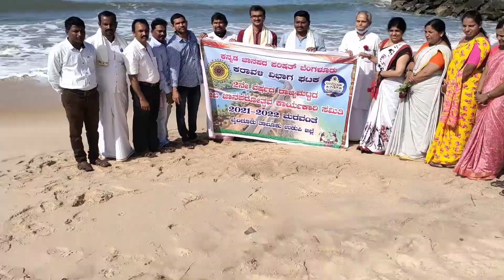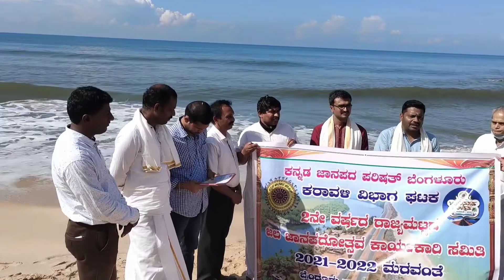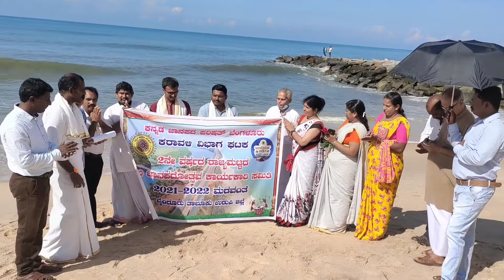ಜಲ ಜಾನಪದೋತ್ಸವ#folk ಜನಪದ ಜಾನಪದ |ಮನವಿ|ಬ್ಯಾನರ್ ಬಿಡುಗಡೆ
ಉಡುಪಿ ಜಿಲ್ಲೆಯ ಬೈಂದೂರು ತಾಲ್ಲೂಕಿನ ಮರವಂತೆಯಲ್ಲಿ ಕನ್ನಡ ಜಾನಪದ ಪರಿಷತ್ ಬೆಂಗಳೂರು ಹಾಗೂ ಸ್ಥಳೀಯ ಸಂಘಟನೆಗಳ ವತಿಯಿಂದ 2022 ರಂದು ನಡೆಯುವ ಜಲಜನಪದೋತ್ಸವ ಕಾರ್ಯಕ್ರಮ ದ
ಮನವಿ ಪತ್ರ ಹಾಗೂ ಬ್ಯಾನರ್ ಬಿಡುಗಡೆ ಮಾಡಿದ ಕನ್ನಡ ಜಾನಪದ ಪರಿಷತ್ ಕರ್ನಾಟಕ  ರಾಜ್ಯಾಧ್ಯಕ್ಷ ಜಾನಪದ ಎಸ್ ಬಾಲಾಜಿ , ಹಿರಿಯ ಪತ್ರಕರ್ತರಾದ ಶ್ರೀ ಜನಾರ್ದನ ಮರವಂತೆ,  ಕನ್ನಡ ಜಾನಪದ ಪರಿಷತ್ ಉದಪಿ ಜಿಲ್ಲಾ  ಗೌರವಾಧ್ಯಕ್ಷ ಪ್ರೊ ಕನರಾಡಿ ವಾದಿರಾಜ ಬಟ್, ಕನ್ನಡ ಜಾನಪದ ಪರಿಷತ್  ಕರಾವಳಿ ವಿಭಾಗದ ಸಂಚಾಲಕಿ ಡಾ ಭಾರತಿ ಮರವಂತೆ , ಜಲ ಜಾಣಪದೋತ್ಸವ ಸಮಿತಿಯ ಅಧ್ಯಕ್ಷರಾದ ಶ್ರೀಮತಿ ಅನಿತಾ, ಶ್ರೀ ಕರುಣಾಕರ್ ಮರವಂತೆ, ಕಜಾಪ ದಕ್ಷಿಣ ಕನ್ನಡ ಜಿಲ್ಲಾಧ್ಯಕ್ಷ ಡಾ ಪ್ರಶಾಂತ್ ಕುಮಾರ್ , ಶ್ರೀ ರವಿ ಮರವಂತೆ , ಶ್ರೀ ಮಂಜುನಾಥ ಮರವಂತೆ , ರಾಜೇಶ್ ಮರವಂತೆ , ಮರವಂತೆ ಗ್ರಾಮ ಪಂಚಾಯತ್ ಸದಸ್ಯರಾದ  ಶ್ರೀ ನಾಗರಾಜ್ ಪಟಗಾರ್ , ಶ್ರೀ ಕಿಶನ್ ಕುಮಾರ್ , ಶ್ರೀ ಗಜೇಂದ್ರ ಕಾರವಿ,
ಸಂತೋಷ ಮೊಗವೀರ, ಶ್ರೀ ವಿಶ್ವ ಶ್ರೀಮತಿ ಶೋಭಾ ,  ಹಾಗೂ ಇತರರು ಇದ್ದರು.